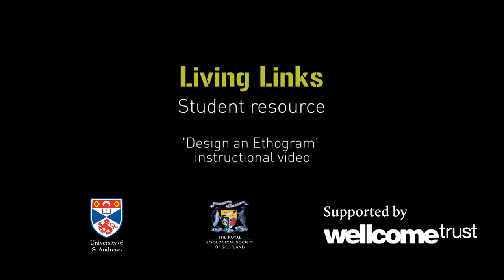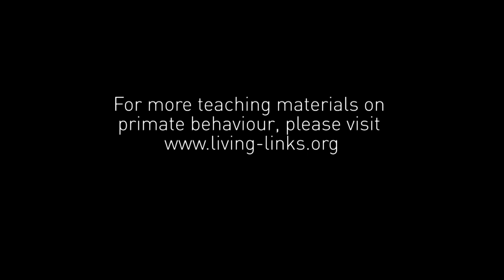Student Resource - Design an Ethogram for a Primate Behaviour Study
This video has been made by as a resource for students to practice designing an ethogram for use in a study of primate behaviour. Accompanying notes, and further resources can be found

Note, this is not a complete record of capuchin behaviours - far from it! This video shows a selected few behaviours and variations of them that will demonstrate the importance of defining and coding behaviours carefully before a study.

If you use this video for a class it would make us very happy! Please tell us by leaving a comment or sending a message. Especially if you are a teacher or lecturer!

The monkeys are in the Living Links to Human Evolution Research Centre in Edinburgh Zoo.